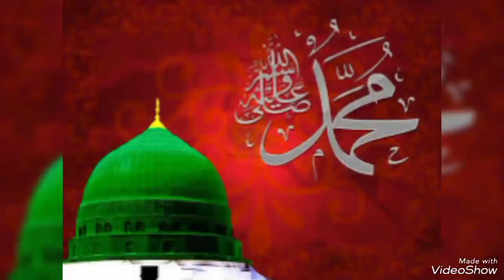Aa gaya ay noor ly k | New Naat | Afsha Official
Add Queries:-
aa gaya ay noor ly k
aa gaya ay noor lay k
aa gya ay noor lay k
agaya ay noor lay kay
aa gya ay noor le ke
agaya ay noor lay kay zain ul abideen
agya ay noor ly k
noor aagaya
aa gaya a noor lay k
aa gaya ay noor leke
aagaya ay noor lay
aagaya ay noor lay kay
aa gya a noor ly k
aa gaya ay noor leke lyrics
aa gaya ay piar ly k zulmatan nu mitan wala
aagaya ay noor lay kay shakeel ashraf qadri
noor agaya
aa gya ay noor le ke by
aa gia aye noor lay kay